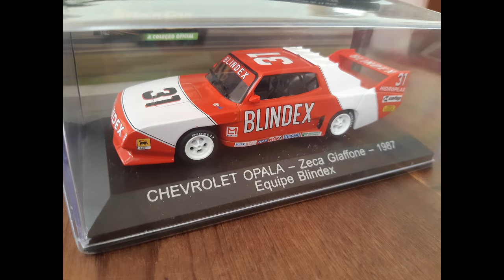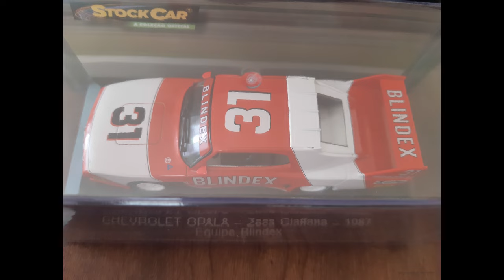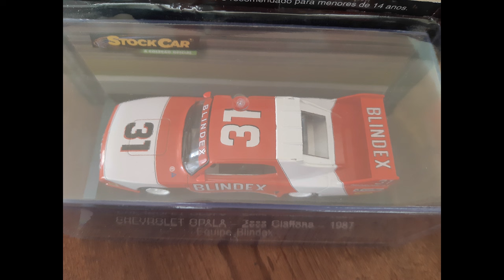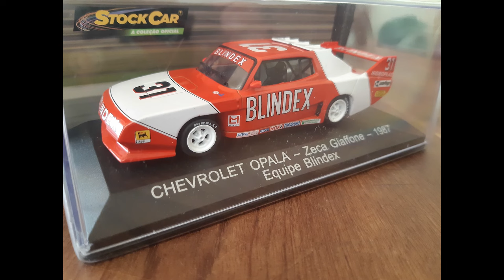Miniaturas | MINIS COM HISTÓRIA: O STOCK "FRANKENSTEIN" DO TEMPO DA CARROCERIA CAIO-HIDROPLÁS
*INSCRITOS NO CLUBE DE MEMBROS COM NOTIFICAÇÃO ATIVADA ASSISTEM PRIMEIRO*

*INÉDITO A PARTIR DE 20H*

Sexta-feira é dia de "Minis com História" no canal @AMilPorHoracomRodrigoMattar e hoje a colaboração é do Mauro José Santana Júnior, que mandou sua mini para e poderá vê-la hoje por aqui: é o Stock Car com carroceria Caio-Hidroplás com que Zeca Giaffone foi campeão em 1987.

A carroceria foi feita em Botucatu (interior de SP) e 'vestiu' o monobloco do Opala, com o motor 'seis canecos' 4,1 litro com mais de 300 CV. Foi a terceira fase da Stock, que de 1979 a 1981 usou pneus radiais, passando aos slicks em 1982. Com a retirada do apoio da GM, a Associação Nacional de Pilotos e Patrocinadores (ANPP) tomou frente e fez a Stock caminhar - nos anos seguintes até com relativa dificuldade - até a montadora retornar no início dos anos 1990.

NOVIDADE! CANAL NO WHATSAPP!

O  @AMilPorHoracomRodrigoMattar  tem apoio da VanRock.